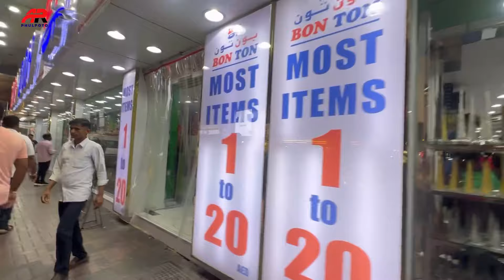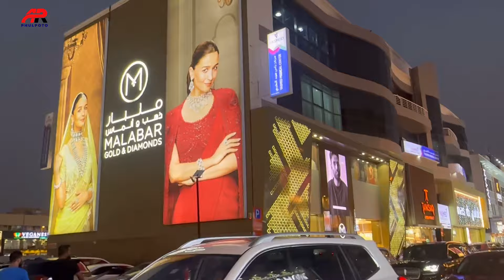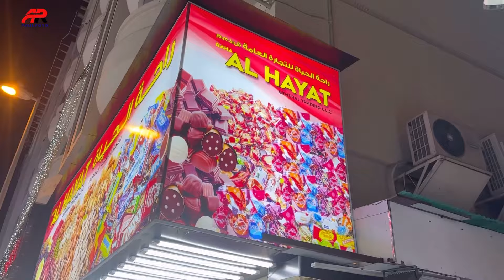Night Window Shopping | Most Cheapest Market in Dubai | Mina BAZZAR|Bur Dubai | Clothing Electronics